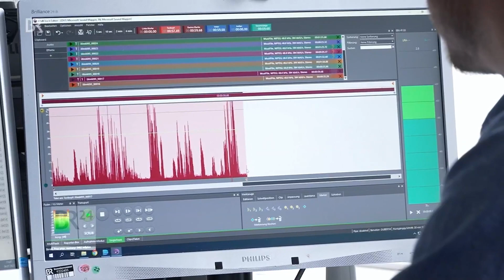Bayerischer Rundfunk lässt „mitmischen“ (2023)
4. Juli 2023  •  Moderation: Sophie von Puttkamer  •  Bericht: Astrid Halder  •  @BR24

Quelle (Zugriff 6. Juli 2023)